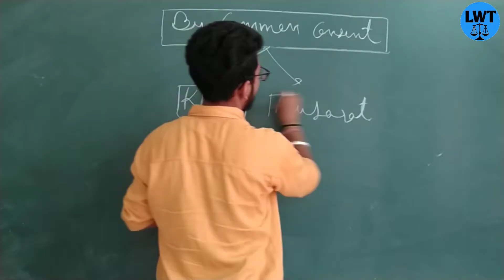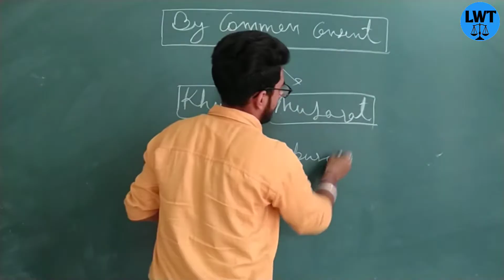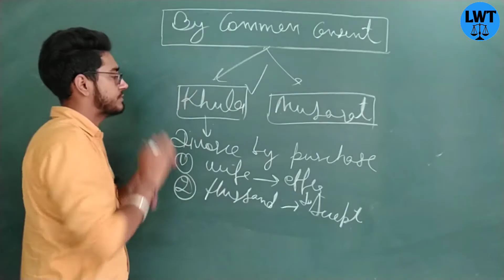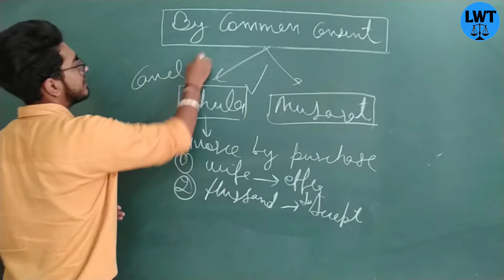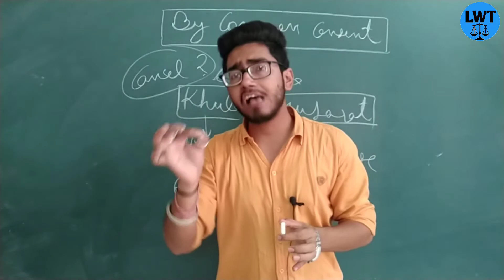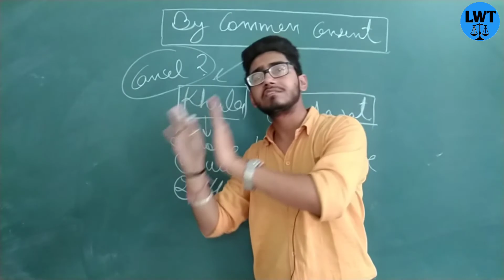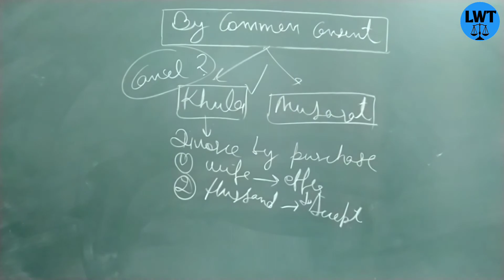what is khula under muslim law?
hello doston is video mein humne khula divorce ke bare mein disease Kiya Hai.

6) iddat under muslim law